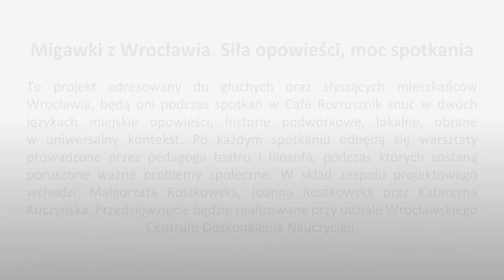BMK 2018 - "Migawki z Wrocławia" - finał projektu z Wrocławia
Reportaż powstał podczas jednego z trzech spektakli przygotowanych w ramach projektu 21 września 2018 r. w Caffe Rozrusznik we Wrocławiu.

Migawki z Wrocławia. Siła opowieści, moc spotkania – to projekt adresowany do głuchych oraz słyszących mieszkańców Wrocławia, będą oni podczas spotkań w Café Rozrusznik snuć w dwóch językach miejskie opowieści, historie podwórkowe, lokalne, ubrane w uniwersalny kontekst. Po każdym spotkaniu odbędą się warsztaty prowadzone przez pedagoga teatru i filozofa, podczas których zostaną poruszone ważne problemy społeczne. W skład zespołu projektowego wchodzi: Małgorzata Rostkowska, Joanna Rostkowska oraz Katarzyna Kuczyńska. Przedsięwzięcie będzie realizowane przy udziale Wrocławskiego Centrum Doskonalenia Nauczycieli.